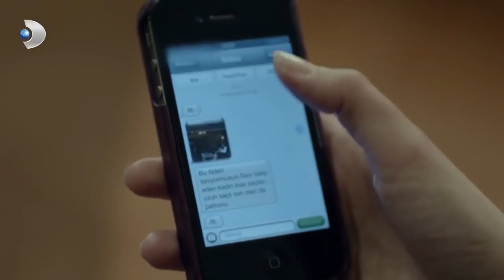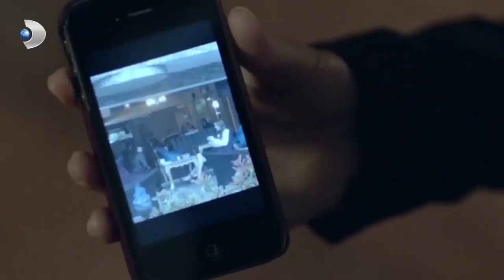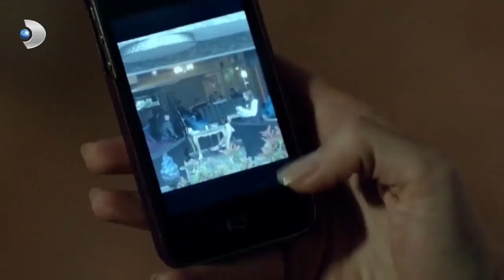Merhamet - En Çok İzlenen Sahneler 28